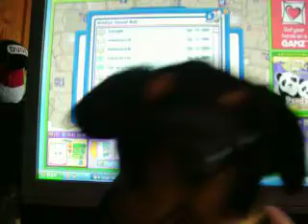Thank I Love My Gifts!! Thank You!!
THANK YOU To~ webkinzrule5000, cooljb789, xopelicanxo, and MeganNMeProductions. I Love My Gifts!